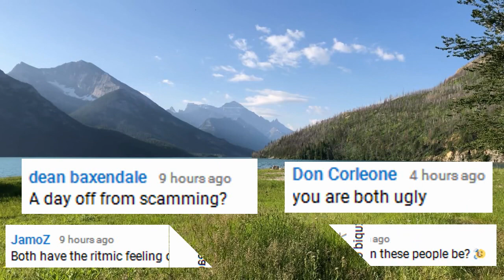DEBARGE I Like It REACTION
Two counselors, teachers, stay-at-home parents and music lovers from India give a honest, single-take, unscripted and impromptu reaction to "DEBARGE I Like It".

ENOMA consists of Savio & me (Kirti). We are a married couple living in Mumbai.